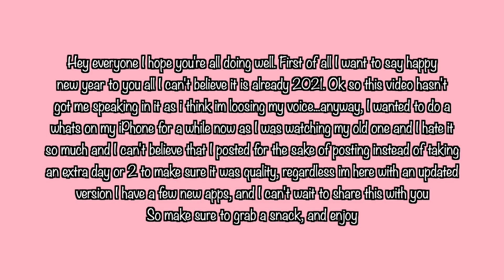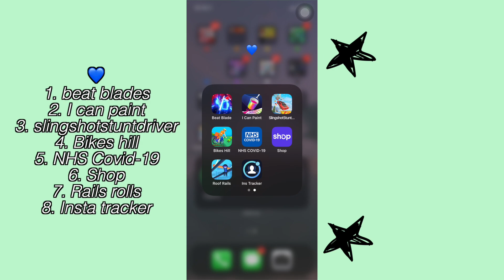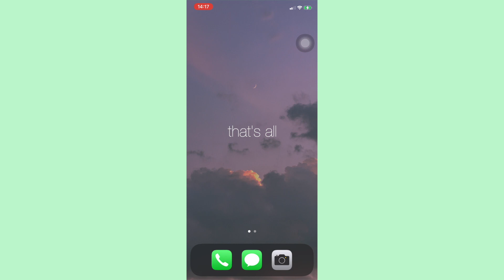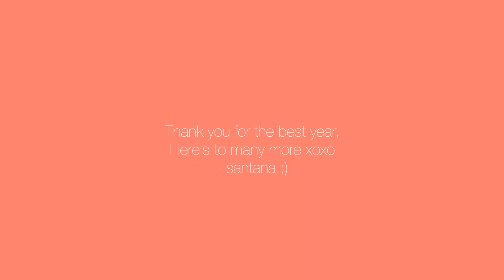whats on my iphone 2021 *aesthetically pleasing*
Hey everyone I hope you’re all doing well and thriving. Happy 2021 I can’t believe we have made it. First of all here is my new and updated what's on my iPhone 2021 *aesthetically pleasing* the aesthetically pleasing part is the music because it's a bop. Hopefully, you liked this calm style.  Anyways make sure you give this video a big thumbs up, comment anything down below and subscribe hehe my goal is perhaps 5k by the end of 2021 maybe even 10k hehe ill go bye. Stay safe and wear a mask - santana x

* vsco: @santanafekete